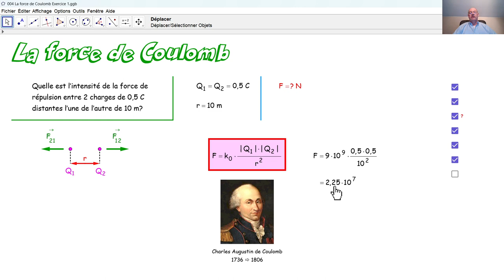Physique 5PhF004 La loi de Coulomb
Nous appliquons la loi de Coulomb dans un exemple très simple.